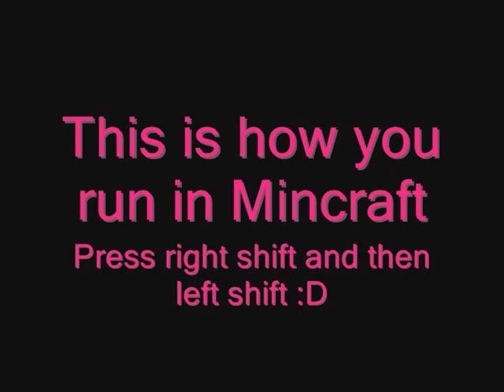How to run in Minecraft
How to run in Mineraft